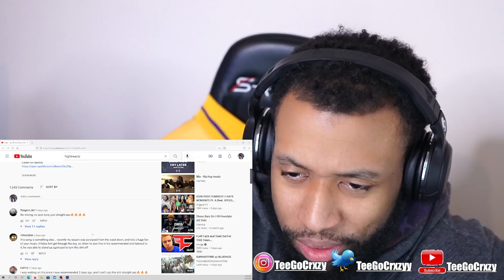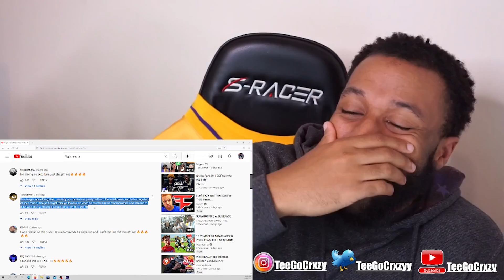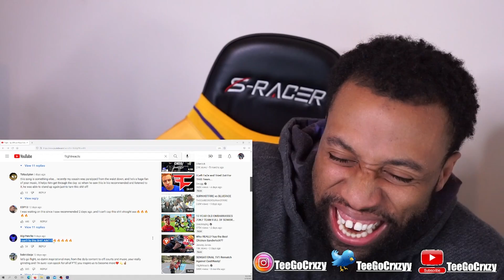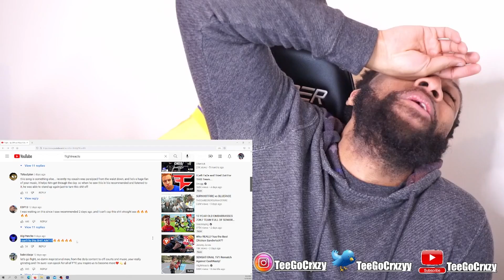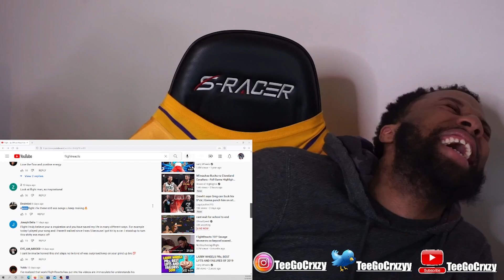WTF IS THIS FLIGHT.....Flight - Up (Official Music Video) (REACTION)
Chapters:

0:00 - Intro Clip
00:59 - Intro
01:50 - Reaction
07:19 - Outro/Remarks